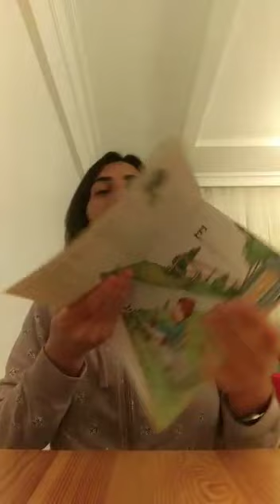Saadet Sevinç Doğan - Eğer Bir Fareciğe Kurabiye Verirsen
Türkiye Çocuk ve Genç Psikiyatrisi Derneği'nin öncülük ettiği Masal Pandemisi projesinde bugün, çocukların okumayı sevmesi için tüm çocukların okuma dünyasına giren; kitaplar, yazarlar arasında bir dünya kuran Oğlaklara Kitaplar blogunun yazarı aynı zamanda RadyoKi’de yine aynı isimli radyo programı yapan sevgili Saadet Sevinç Doğan, Laura Numeroff' un yazdığı Bilgi Yayınevinden 'Eğer Bir Fareciğe Kurabiye Verirsen' isimli öyküyü çocuklara okudu ve bizimle paylaştı. Kendisini büyüklerin dünyasında olmaktan sıkılıp çocukların dünyasına ve masallara sığınan biri olarak tanımlayan Doğan’a katkılarından dolayı çok teşekkür ediyoruz.